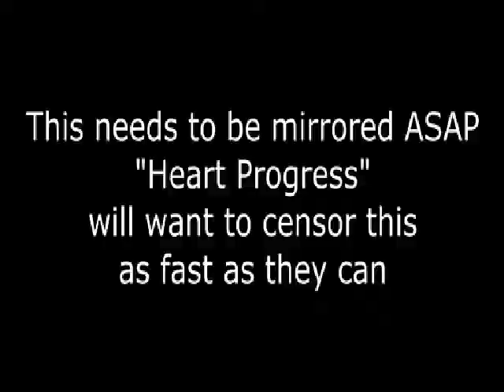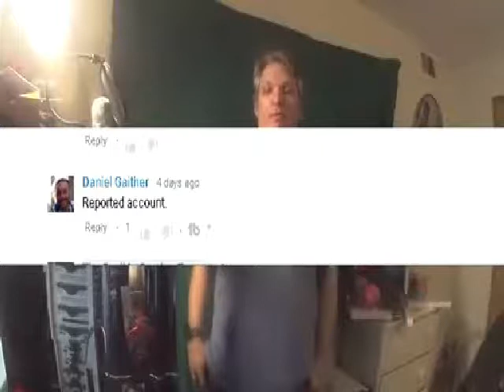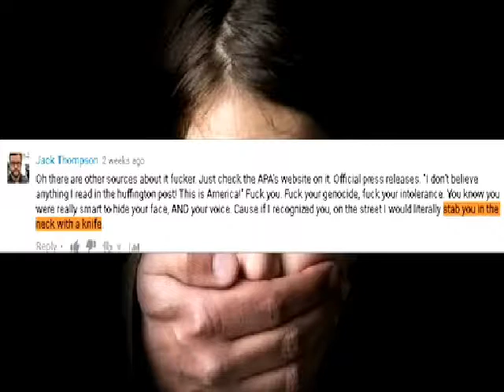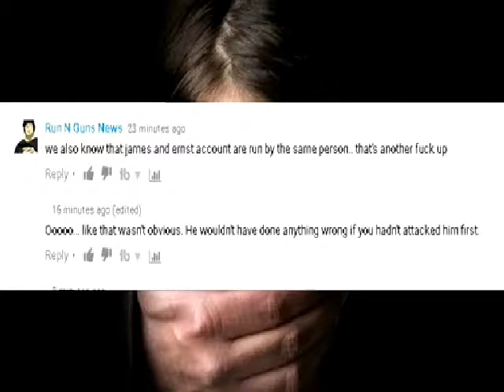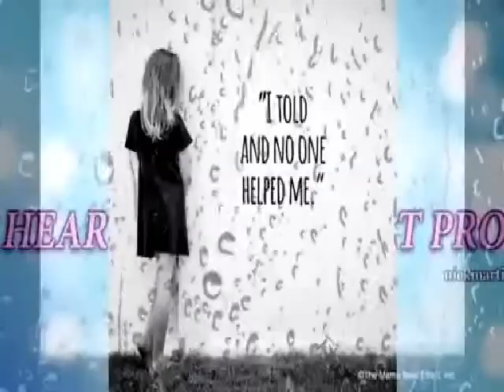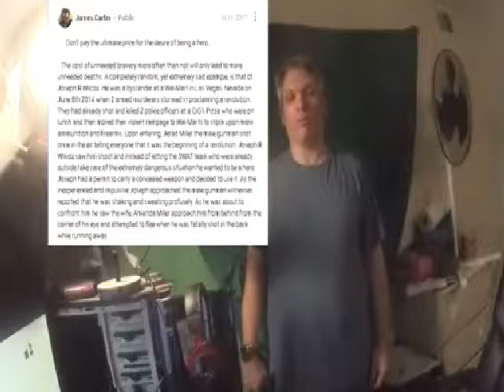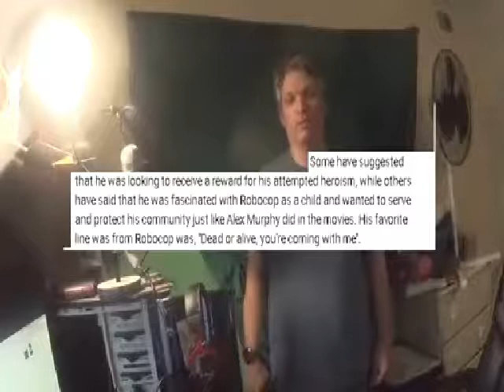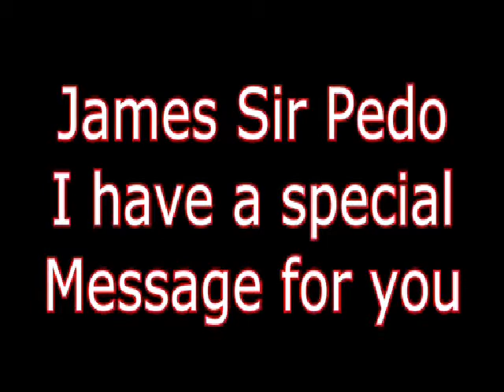Mirroring Run n Guns - Call To Arms Against the Disgusting Heart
As the title says, I am mirroring a video by Run n' Guns, in which he covers his war against the disgusting fucks known as Heart Progress.